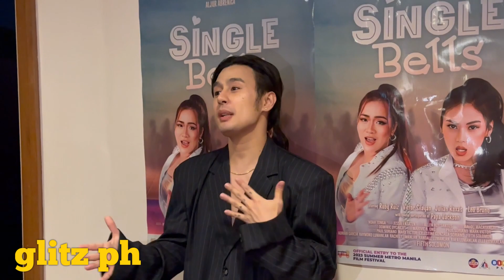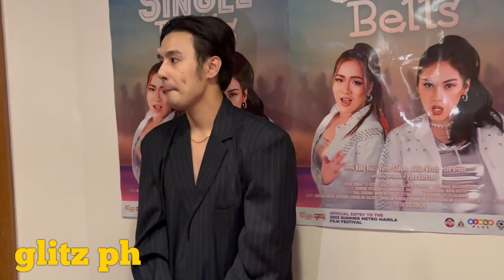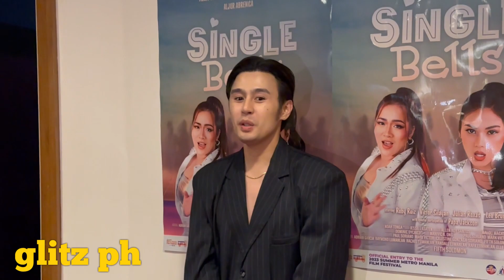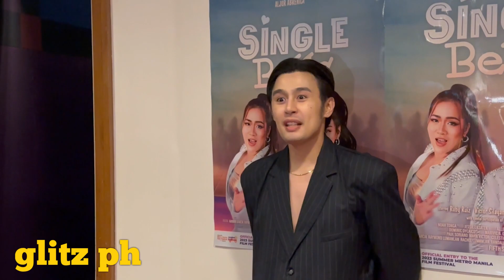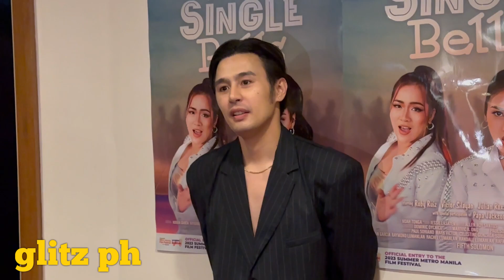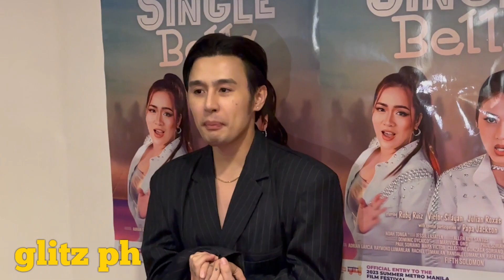Fifth Pagotan on working w/ Alex Gonzaga, her jokes & how Aljur replaced Vin Abrenica as leading man